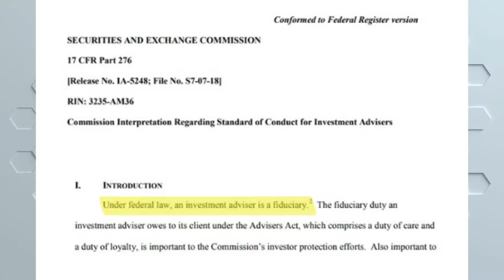Is Your Advisor a Part-Time Fiduciary?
Have you this year received an invitation in the mail for a fancy steak dinner with a "fiduciary financial advisor?" If yes you may want to review the fine print on that invitation! This episode of Nestology TV Mike discusses why the term fiduciary no longer carries the weight it used to and provides an example where your advisor may not be the total fiduciary you thought they were.